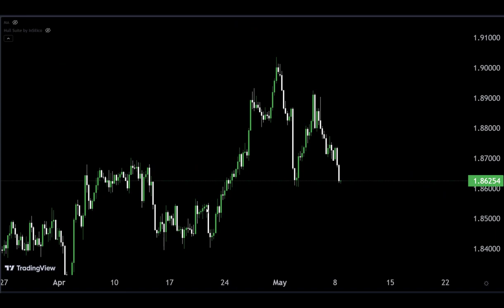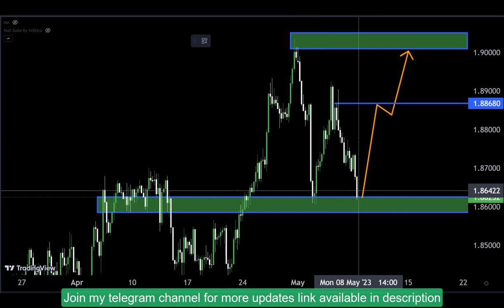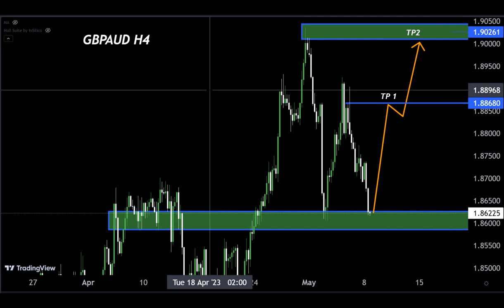GBPAUD Analysis Today ; Smart Money Trading Strategy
Hello Traders